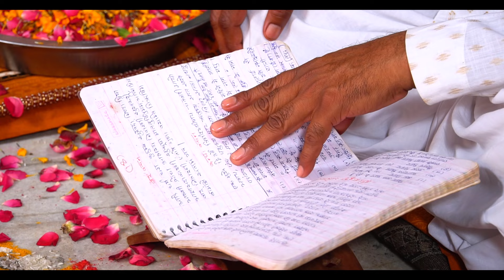Kivein Mukhade | Pent Straight Gurnam Bhullar | Ved Weds Sapna Wedding Highlights | Shadi ke Gane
Kivein Mukhade
Harjot K Dhillon

Pent Straight
Gurnam Bhullar, Kaptaan, Desi Crew
Majestic Lane